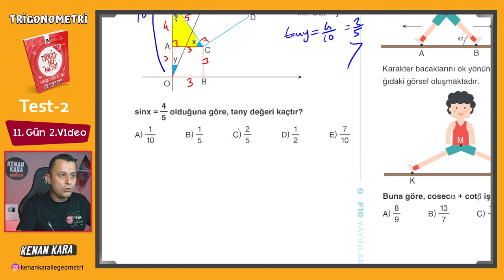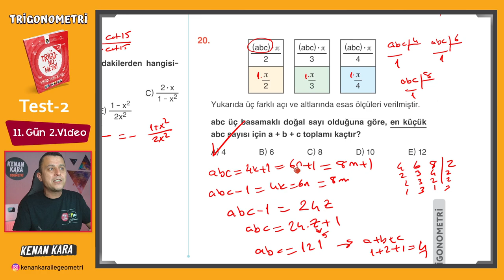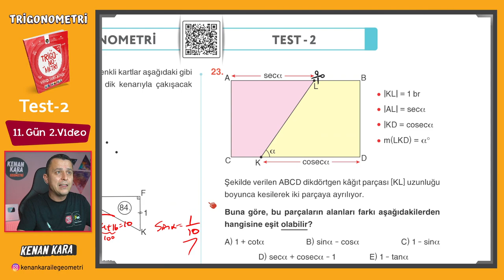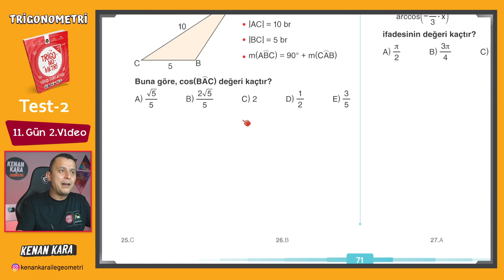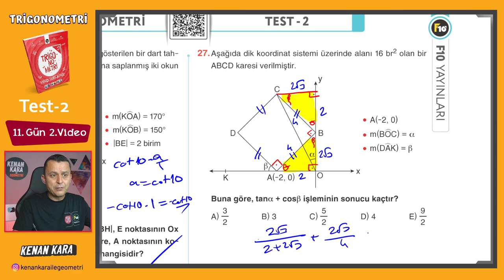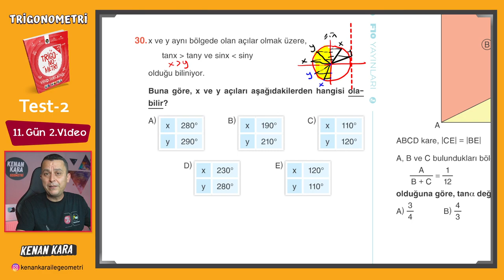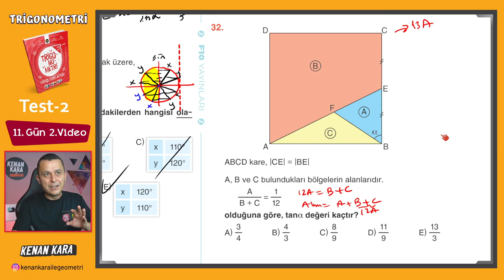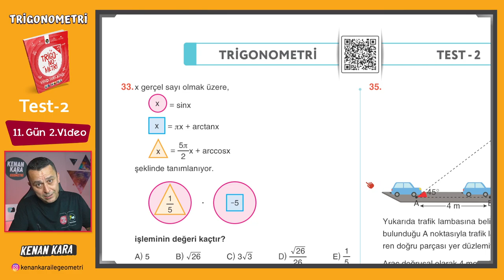Trigonometri Kampı - 24 | 11.Gün 2.Video | Test-2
Trigonometri fasikülünde 1. bölüm Test 2 nin çözümü (Sayfa 69-72)

DİĞER KAMPLAR:
1. TYT-AYT GEOMETRİ KAMPI

2. TYT-AYT GEOMETRİ SORU BANKASI

3. SIFIR GEOMETRİ KAMPI